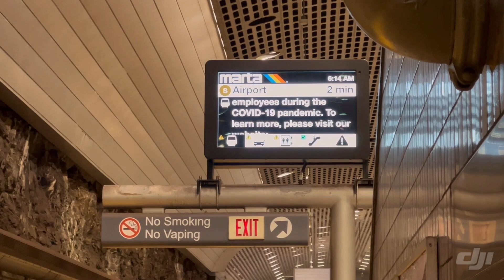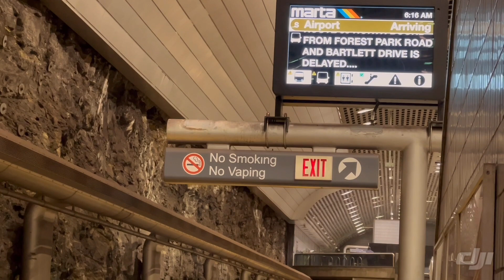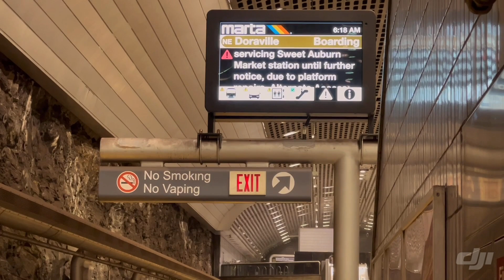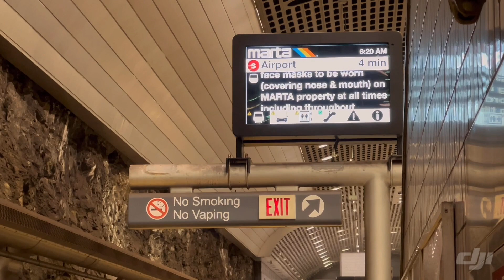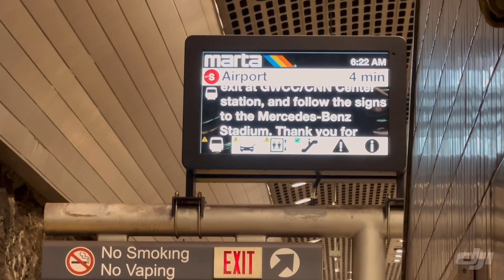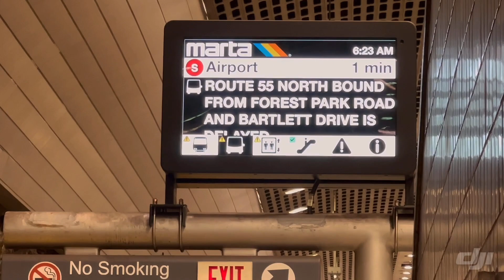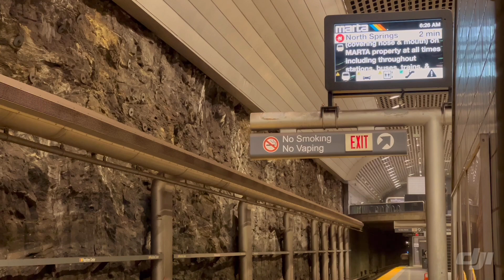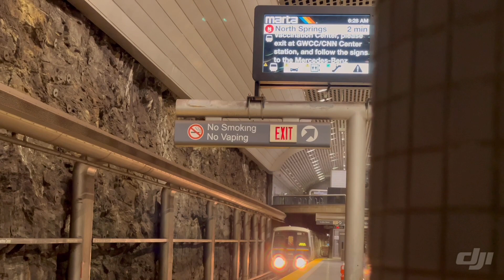MARTA Red & Gold Action Also New Train and Bus Arrival and Departures Audio & Visual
MARTA new audio & visual system includes bus and train arrivals and departures,service alerts and escalators and elevator outages in real time also news and weather.